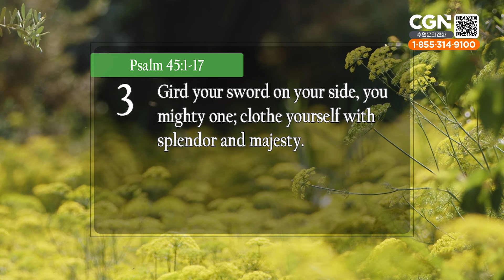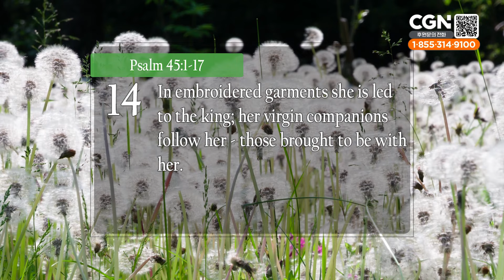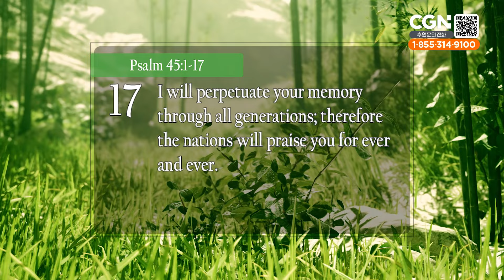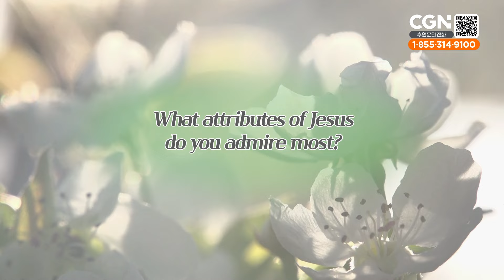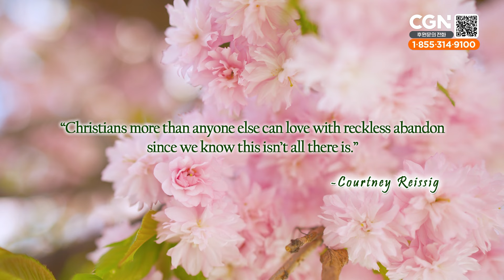Wedding Song (Psalm 45:1-17) - Living Life 03/05/2024 Daily Devotional Bible Study